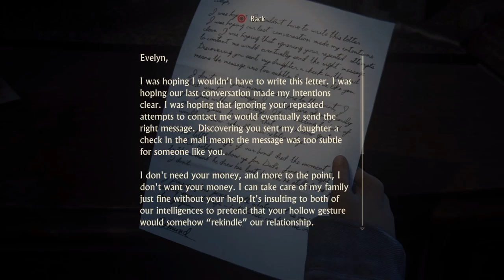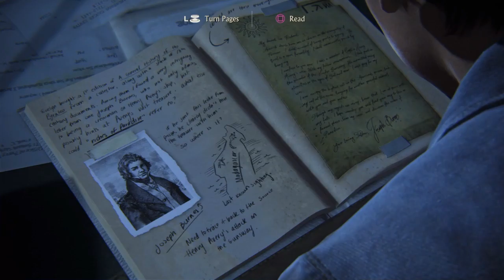Uncharted 4: A Thief's End. Chapter 16 Part 2